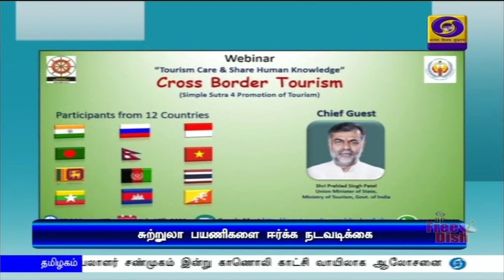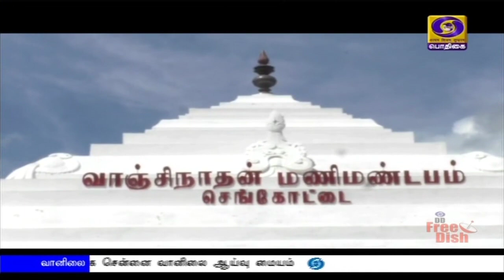பொதிகை மாலை 5.00 மணி செய்திகள் [17.07.2020]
1)   ஐ.நா. சபையின் 75 ஆவது ஆண்டு தினம்: பிரதமர் நரேந்திர மோதி காணொலிக் காட்சி மூலம் இன்று உரையாற்றுகிறார்.

2)  இந்தியாவின் ஒரு அங்குல நிலத்தைக்கூட உலகின் எந்த சக்தியாலும் அபகரிக்க  முடியாது - லடாக் எல்லையில் ராணுவ வீரர்களுடன் கலந்துரையாடிய பாதுகாப்பு அமைச்சர் ராஜ்நாத் சிங் உறுதி.

3) நாடு முழுவதும் ஒரே மாதிரியான கல்வி முறையை அறிமுகப்படுத்தக்கோரும் வழக்கு - விசாரணைக்கு ஏற்க உச்சநீதிமன்றம் மறுப்பு.

4)  தமிழ்நாட்டில் கொரோனாவுக்கு சிறப்பான சிகிச்சை - ஈரோட்டில் முதலமைச்சர் எடப்பாடி பழனிசாமி பேட்டி.

5)  கொரோனா சிகிச்சைக்கு 76 கோடி ரூபாய் செலவில் உயர் ஓட்ட ஆக்ஸிஜன் கருவிகள் வாங்க நடவடிக்கை - மக்கள் நல்வாழ்வுத்துறை அமைச்சர் விஜயபாஸ்கர்.

6) தனியார் பள்ளிகளில் 75 சதவீத கல்விக் கட்டணம் வசூலிக்க அனுமதி - உயர்நீதிமன்றத்தில் தமிழக அரசு தகவல்.